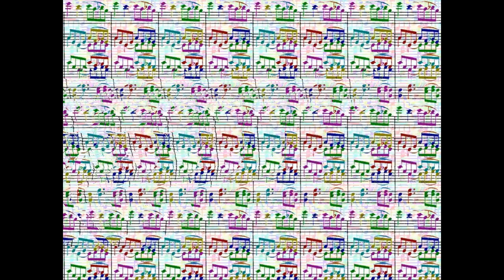10 Hidden Images Magic eye Magic Eye Pictures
How many images can you find? You have 30 seconds to locate the hidden image in each picture. Go for it! This is the famous magic eye puzzles also known as stereograms.

Attribution:
MUSIC:  free to use this song and monetize your video, but you must include the following in your video description: